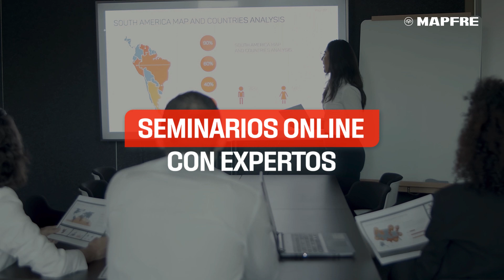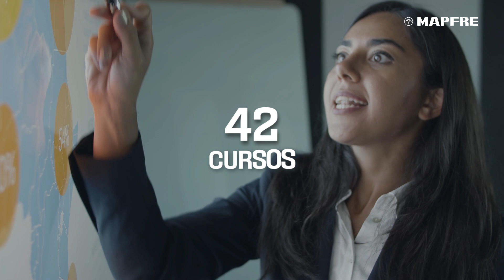¡Así cerramos nuestro Programa de Webinars de Prevención e Ingeniería en el 2023!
Miles de personas y empresas participaron en el 2023 de más de 80 webinars gratuitos con expertos en prevención de riesgos laborales, ingeniería, seguridad vial, prevención y promoción de la salud. Además, nuestros clientes empresa se certificaron participando en los 42 cursos del Programa Formativo SCTR en prevención de riesgos laborales.👏🏼

¡Sigue atento a nuestros redes que pronto compartiremos la programación completa de webinars 2024!🤩